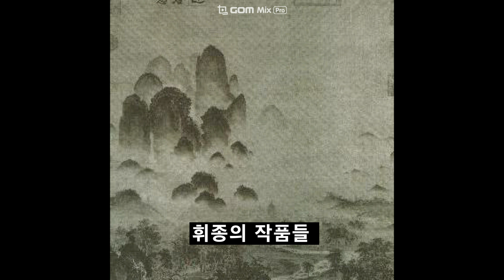북송의 멸망과 휘종 흠종